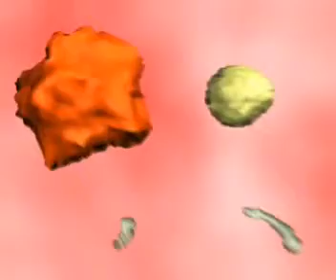Клаточные механизмы защиты от бактерий